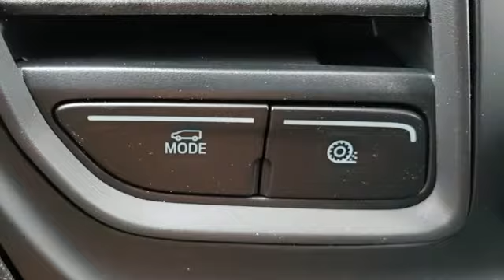New 2020 Ford Transit-250 Rochester MN Winona, MN F206007 - SOLD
Year: 2020
Make: Ford
Model: Transit-250
Trim: Base
Engine: V6
Transmission: 10-Speed Automatic with Overdrive
Color: White
Interior: Ebony
Stock #: F206007
VIN: 1FTBR1C82LKA09054
$750 off MSRP! 2020 Ford Transit-250 Oxford White 3D Cargo Van V6 RWD 2 Additional Keys (4 Total), 3.73 Axle Ratio, Cruise Control w/Adjustable Spd Limiting Device (ASLD), Frame Mounted Hitch Receiver, Front & Rear Vinyl Floor Covering, Heavy-Duty Trailer Tow Package, Illuminated Sun Visors, Interior Upgrade Package, Order Code 101A, Tow/Haul Mode w/Trailer Wiring Provisions.brbrbrStop by, call, or email us today at Rochester Ford. We look forward to earning your business. Price does not include tax, title, and license. Residency Restirctions Apply. Discounts are: $750 - Retail Customer Cash. Exp. 01/02/2020

Address:
4900 Highway 52 North